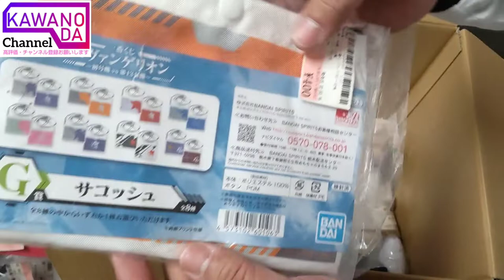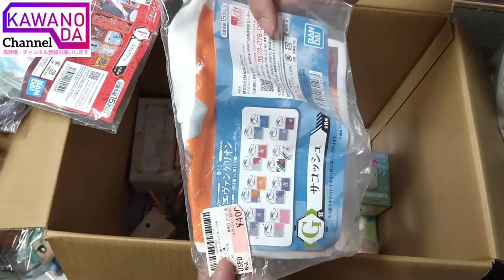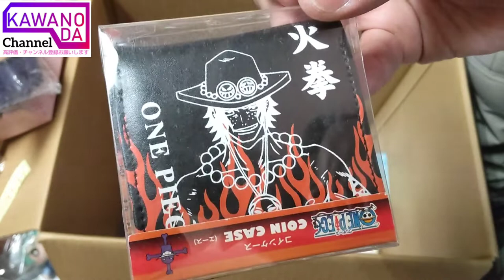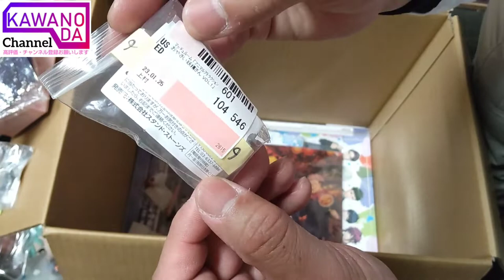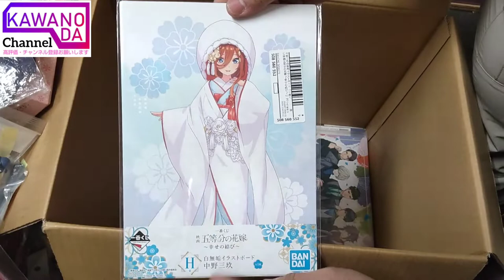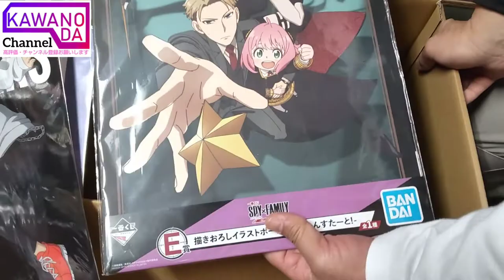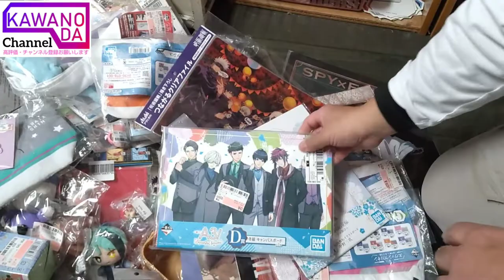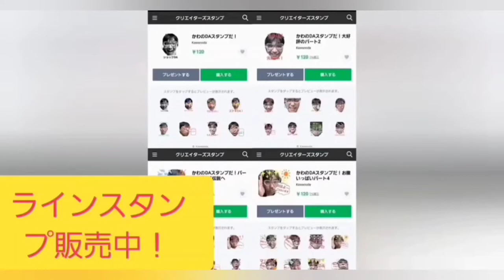駿河屋福袋！ノンジャンル雑貨2000円2/10